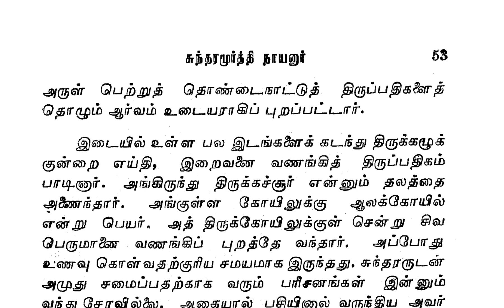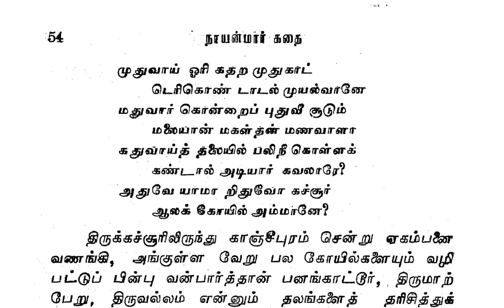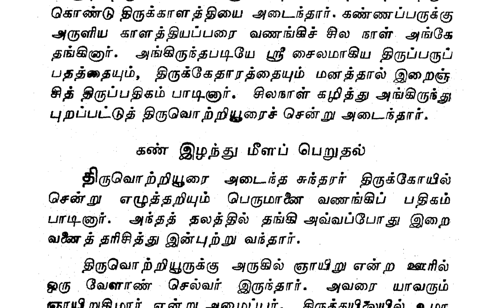98. நாயன்மார் கதை சுந்தரமூர்த்தி நாயனார் - பகுதி - 7